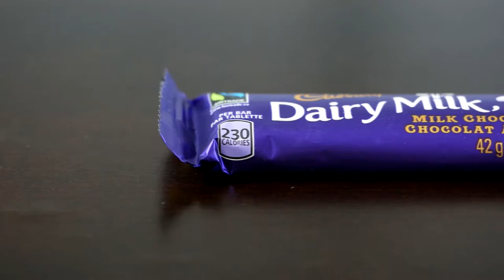Best Chocolate Bar - Ep. 16 - Dairy Milk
After losing the throne 2 episodes ago, UK is back to reclaim it with Dairy Milk! Can they pull it off?

SEND US CHOCOLATES!!!

Instructions:
- we need 4 units of the chocolate (2 for eating, 1 for pics, 1 for backup)
- the chocolates need to be between 30-60 grams inclusive
- they need to be in the shape of a bar (rectangle, square, whatever), so no cups, pieces, balls, etc.
- it has to contain cocoa in some shape of form
- they need to be available in the most of your country, so no local gourmet shop chocolates
- we totally appreciate anyone who sends us chocolates and will give you a mention in the show!